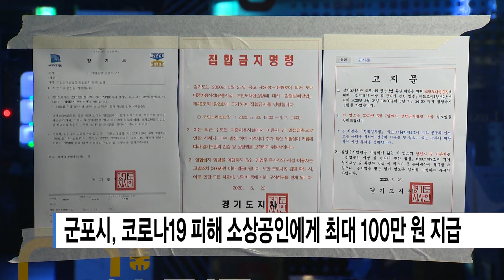[군포] 군포시, 코로나19 피해 소상공인에게 최대 100만 원 지급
군포시가 코로나19로 피해를 입은 소상공인들에게
최대 100만원씩 지급하기로 결정했습니다.

집합금지 명령으로 영업이 중단된
PC방과 노래연습장, 학원, 목욕장 등엔 100만원을
방문판매업소와 영업제한업소 중
정부지원에서 제외된 곳에는 50만원을 지급합니다.

단 8월 31일 기준으로
집합금지 행정명령을 이행한 업소만 해당됩니다.

총 예산 15억 원을 모두 시비로 충당한 군포시는
추석 이전에 지원이 최대로 이루어져
소상공인들에게 실질적인 위로가 되길 바란다고 밝혔습니다.